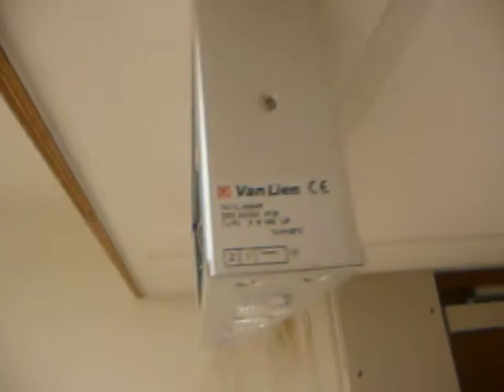My ruined building - 11-08-2009 - 3 - Tuesday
Ourania
My ruined building 9 th floor
Second week summer holiday poisened - Tuesday
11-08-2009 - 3